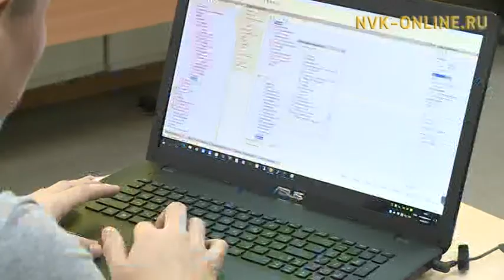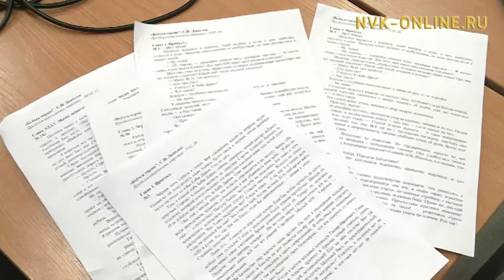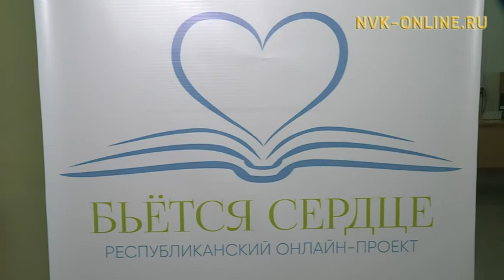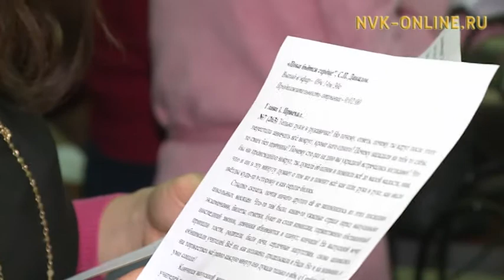С. Данилов "Сүрэх тэбэрин тухары" романын ХИФУ устудьуоннара дорҕоонноохтук ааҕарга күрэхтэһэллэр